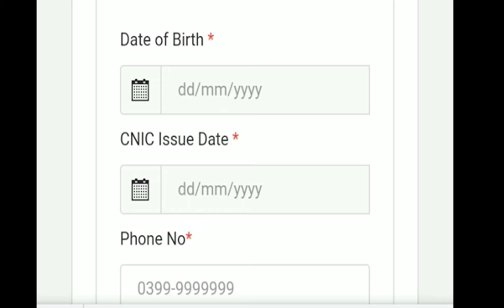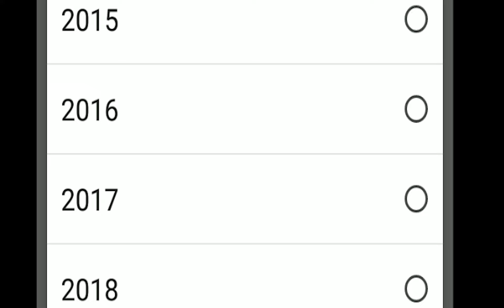Applying Problems in Ba Ikhtiyar Naujawan Internship Program 2023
In this video I discussed problems occur in Ba Ikhtiyar Naujawan Internship Program 2023 Online Apply. Ba Ikhtiyar Nojawan Program is Govt imitative to train 60,000 young graduates. Ba Ikhtiyar Internship is for  months to 1 year. In this video I told about following issued of Ba Ikhtiyar Naujawan Internship Program 2023.
How to upload CNIC in bnip 2023
I write wrong Email applying in Ba Iktiyar Nojawan Program
how to change preference in BSIP
How to select Internship Detail in WSIP
Difference Between WSIP and BSIP .
You Must Apply in Ba Ikhtiyar Naujawan Internship Program 2023